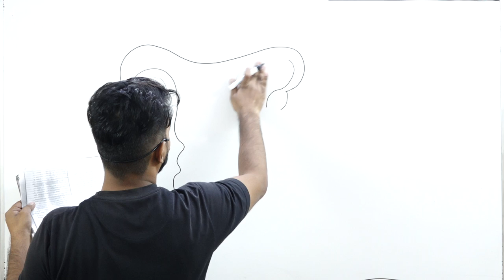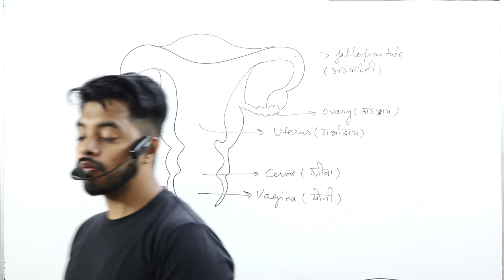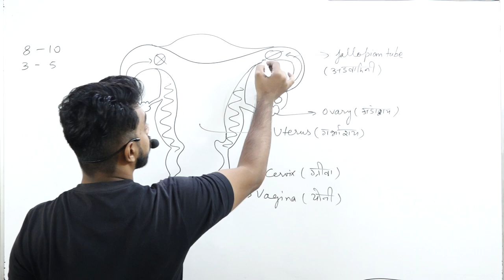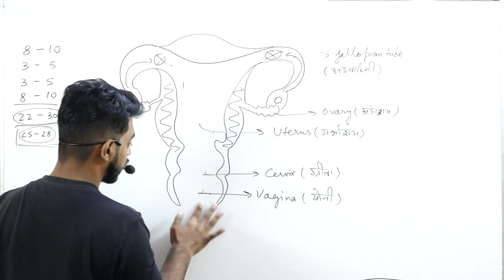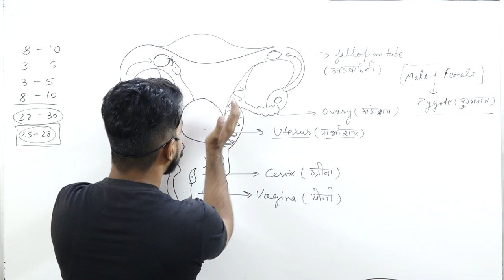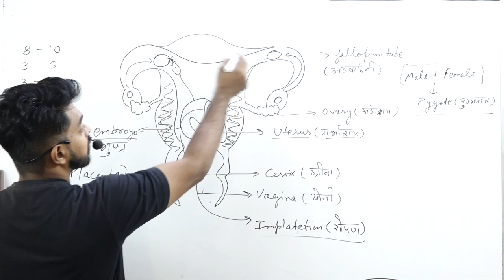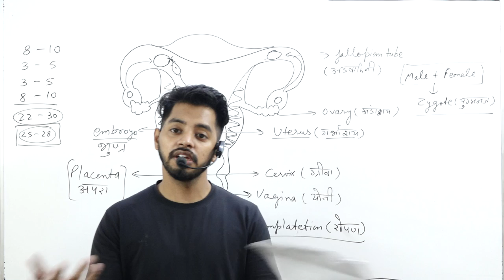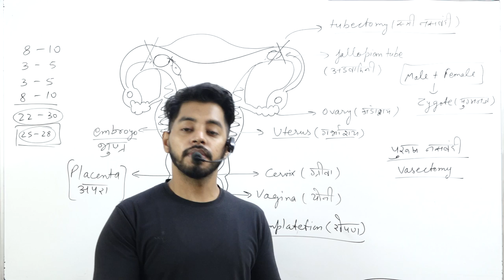REPRODUCTION LAST PART